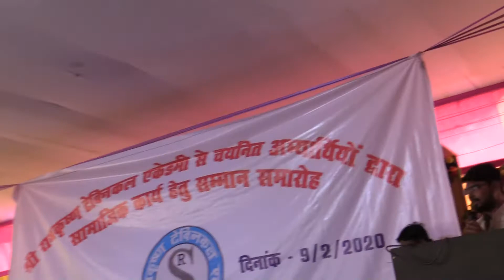Ashis kumar baliya TG2 BEST SOCIAL WORK SRKTACADEMY PRODUCT BEST TG2 ACADEMY OF INDIA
TECHNICAL (TG2 + CCC /O LEVEL COMPUTER) के लिए INDIA'S  बेस्ट कोचिंग श्री रामकृष्ण टेक्निकल अकैडमी सलोरी प्रयागराज जोकि बच्चों के कैरियर और सामाजिक जीवन उत्थान की दिशा में महत्वपूर्ण कार्य कर रही है.(यह संस्था Shri Ram Krishna Samajwadi trust के अन्तर्गत संचालित है) .NOW BOTH TECHNICAL & NON TECHNICAL (ONE DAY EXAM) FACILITY AVAILABLE
ज्यादा जानकारी के लिए विजिट करें & MOBILE APP - srkt academy ( download from google play store) FACEBOOK -SRKT.SALORI ALLAHABAD
1- ऑनलाइन टेस्ट सीरीज की सुविधा mobile app (srkt academy )
2- साप्ताहिक टेस्ट सीरीज की सुविधा
3- मोटिवेशनल क्लास की व्यवस्था
4- विभिन्न परीक्षाओं में पूछे गए प्रश्नों की बुकलेट उपलब्ध है
5- प्रत्येक टॉपिक के पश्चात क्लास टेस्ट की सुविधा
6- प्रोजेक्टर की सहायता से अध्ययन अध्यापन की व्यवस्था
Adress - SHUKLA MARKET SALORI NEAR MANOJ SWEET HOUSE STREET ALLAHABAD